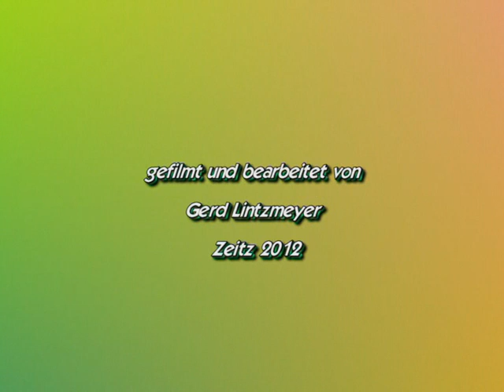C-Falter Aberration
C-Falter im Zeitzer Forst, abweichend von der Normalform